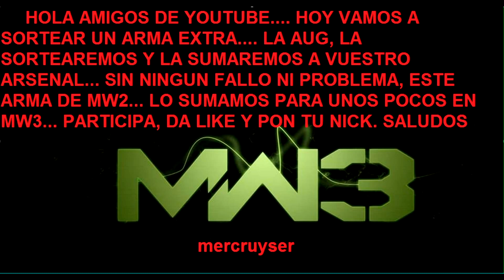SORTEO ARMA AUG-HBAR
SUMA A TU ARSENAL ESTA ARMA DE MW2 A MW3
 PARTICIPA